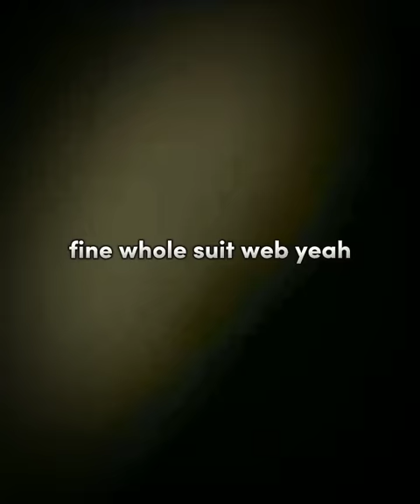out of his butt Doctor Strange Multiverse of Madness America Chavez